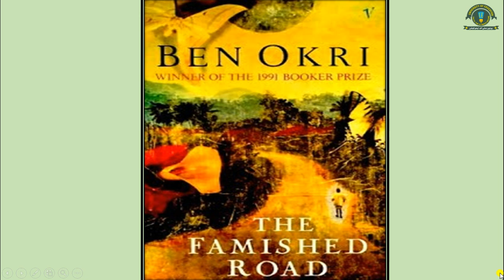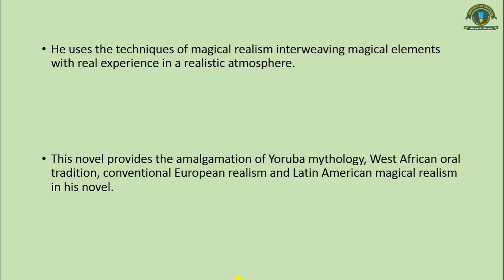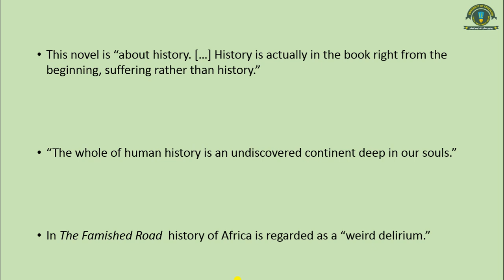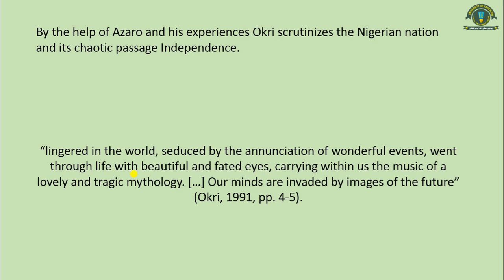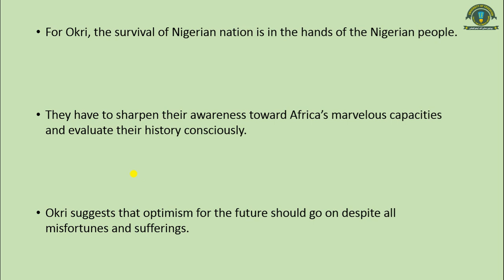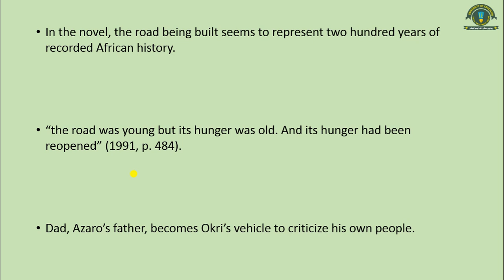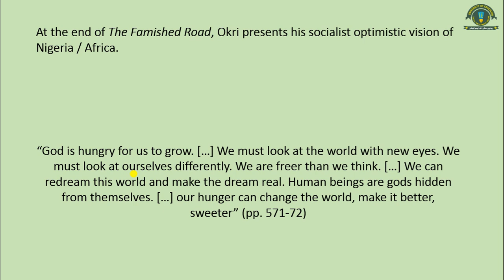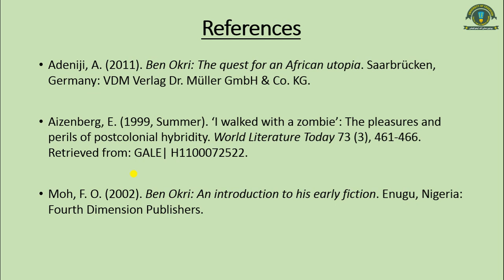African Literature: Lecture 17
Politics and History in Th Famished Road